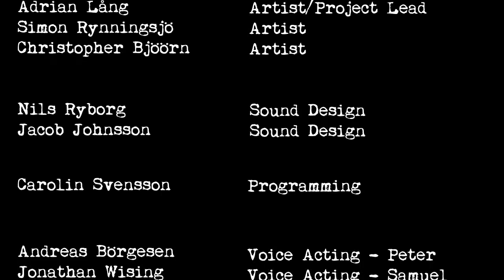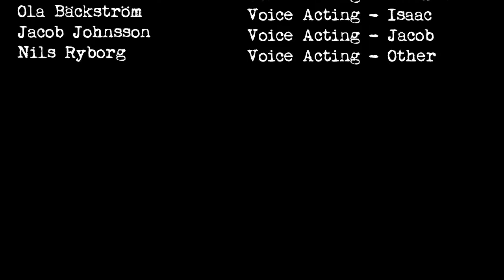Let´s Horror Together - STAIRS - Indie Horror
Herzlich willkommen zu einer weiteren Ausgabe von Let´s Horror Together , heute mit STAIRS in der Pre-alpha Version (hat uns schon gereicht xD).

Wir sind als Reporter unterwegs in er verlassenen Station im nirgendwo. doch wir sind niemals allein.

mit Deadpaly, TheLastGamer und Gamefreak1994x